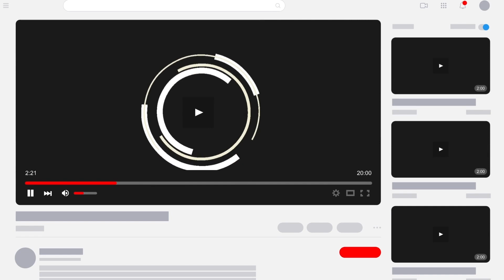CLEVER - RED ON THE CARPET (OFFICIAL MUSIC VIDEO) - SIMPLY REACTIONS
Jayysmokezz reacts to Red On the Carpet by Clever.
And The Simply Not Simple page